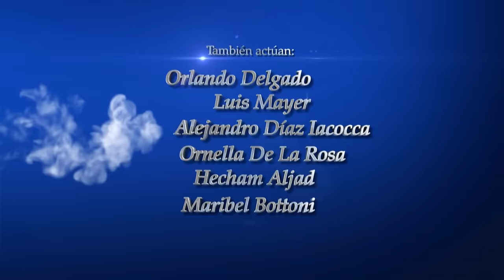Amour secret... les raisons du coeur Episode 21